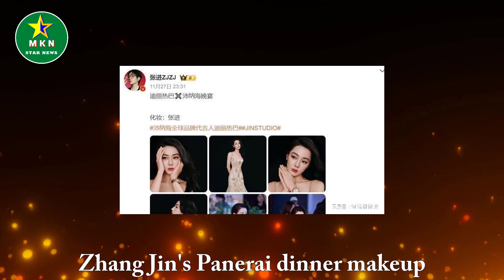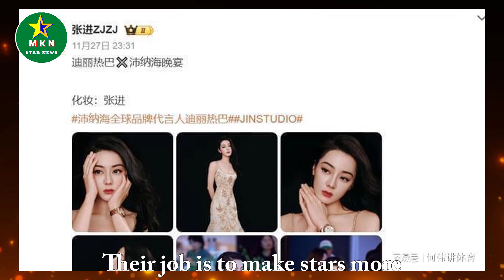The Panerai dinner makeup look designed by Zhang Jin for Dilraba is full of elegance!